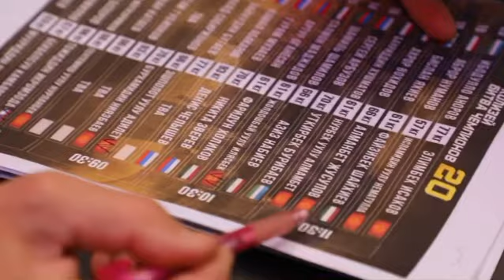КОЛИЗЕЙ: «БИТВА ЧЕМПИОНОВ 21» - 30 МАЯ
🧨БОЛЬШОЙ АНОНС! КОЛИЗЕЙ: БИТВА ЧЕМПИОНОВ 21 - 30 МАЯ В МОСКВЕ!
«Колизей» возвращается после громкого юбилейного турнира, который поднял планку наших мероприятий на новый уровень. Мы не планируем останавливаться на достигнутом и 30 мая нас всех ждёт большой турнир, который не уступит прошедшему юбилейному событию в громких боях и накале страстей.
На этот раз мы уменьшим количество боёв до 60 поединков, что бы не сильно затягивать мероприятие, но вы можете не сомневаться, что главный кард, состоящий из 20 последних боёв - вас не разочарует, в разработке находятся шикарные бои!
Увидимся 30 мая в “УСК КРЫЛЬЯ СОВЕТОВ”, не пропусти это событие, ты должен быть там!